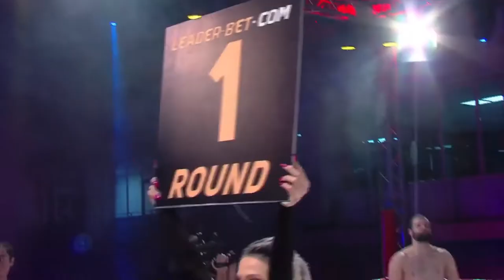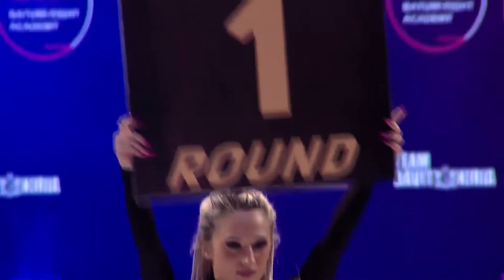kick-boxing MOGEBA 75 KLUBI,,KONDORI''(ponichala) 20.11.2021W.MAX FIGHT 2 IVENTI (ARENA)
MOGEBA 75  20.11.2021W.MAX FIGHT 2 IVENTI (ARENA) 1)GIORGI MARGIANI VS AMIKO ADAMADZE  2)GELA XOJELANI VS LUKA TVALIASHVILI 1/2 FINALI. KLUBI,,KONDORI''(ponichala) TRENER DAVID DATUSANI.